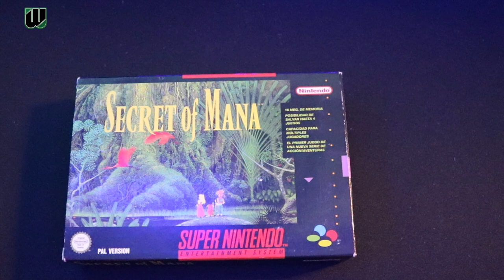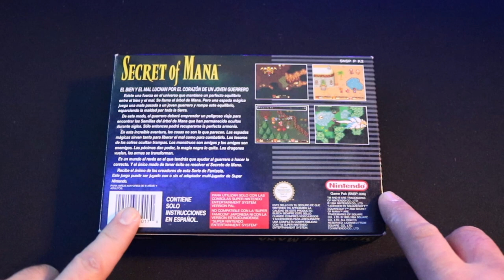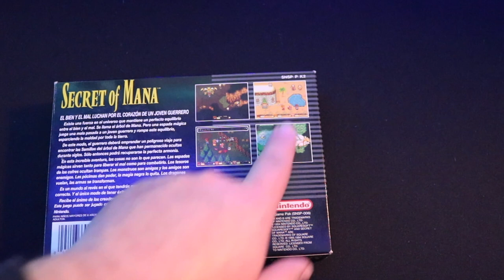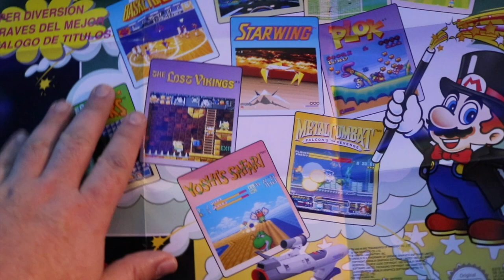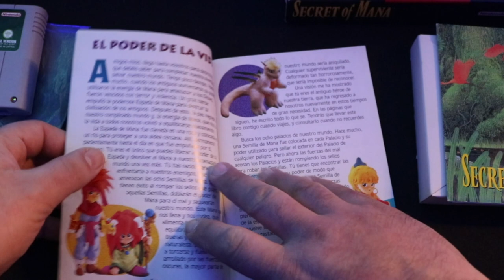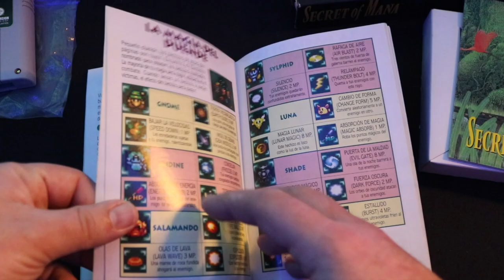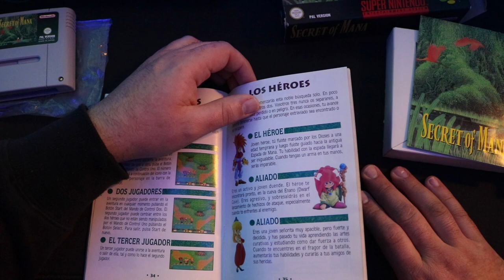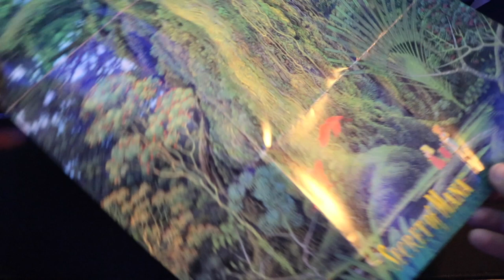Retro Unboxing - Secret of Mana - Super Nintendo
Nuevo retro unboxing de este juegazo de la época de los 16 bits de Super Nintendo, un grande rpg que marco a los jugadores de los 90,  juego lanzando en territorio PAL en el año 1993, es el primero titulo de la saga de Mana en salir de tierras japonesas. El juego en Japón es conocido como Seiken Desentsu 2.

"El juego comienza cuando el protagonista masculino cae por una cascada cerca de la aldea de Potos y de regreso a su casa encuentra una espada clavada en una piedra. La espada servía como protección a los demonios que habían estado a punto de destruir el mundo de Mana hacia doscientos años y que había permanecido olvidada allí hasta este momento. Al ser extraída de la piedra el mundo de Mana comienza a ser invadido por demonios y es la labor del jugador arreglar el entuerto que se ha provocado.

Desterrado de su pueblo, tiene que reactivar las defensas del mundo de Mana, personificadas en ocho semillas distribuidas en otros tantos palacios y localizados en los ocho confines del mundo. Mientras tanto, los demonios irán agotando la energía vital del mundo de Mana que es lo que alimenta a su principal fuente de energía: el árbol de Mana.

De esta forma, el jugador tiene que viajar por todo el mundo de Mana usando los diferentes transportes a nuestro alcance, e ir reactivando las semillas.

A medida que avance la historia, el jugador contará con la colaboración de dos aliados, una chica que busca a su prometido Dyluck, un soldado secuestrado por el jefe de los demonios, y un duende que ha perdido la memoria. La trama de las tres historias individuales se va complicando y entremezclando a medida que avanza el juego, descubriendo cada uno muchas cosas de su pasado."

📦 RETRO UNBOXING publicados

1. Illusion of Time (SNES)
2. Secret of Mana (SNES)